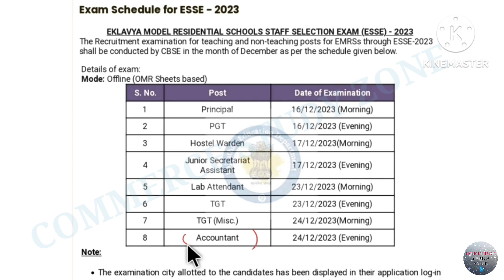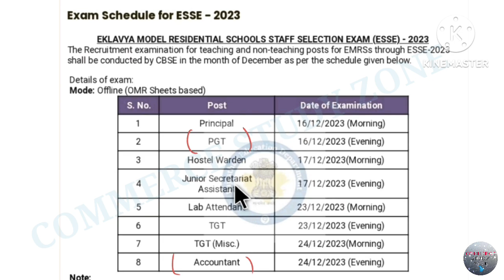EMRS Official Exam Date | EMRS Exam Date Released 2023 | EMRS Accountant Exam Date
EMRS Exam Schedule 2023 | EMRS Exam Date Released 2023 | EMRS Accountant Exam Date